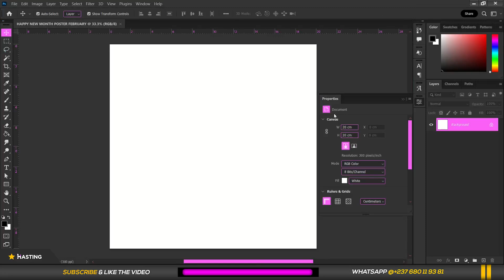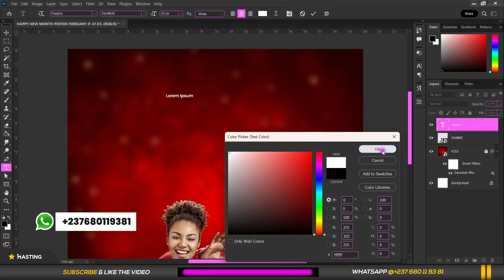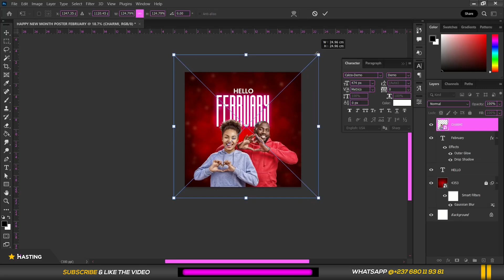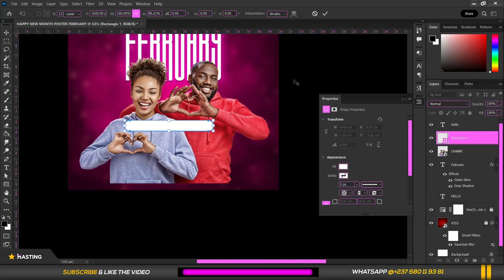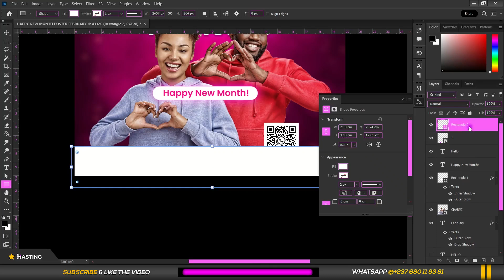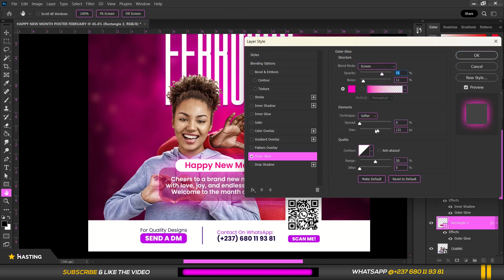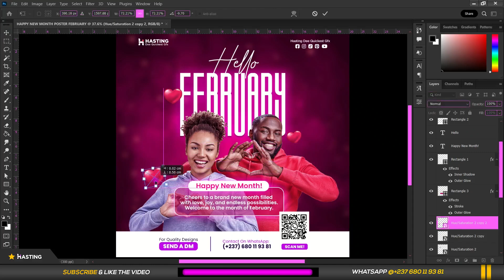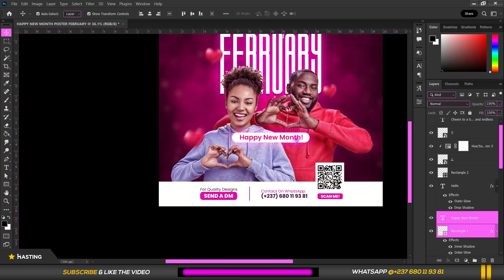Flyer Design Tutorial - For Complete Beginners using Adobe Photoshop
📌 In this tutorial, i am going to  teach you how to create a NEW FLYER DESIGN IN PHOTOSHOP, This will help even complete beginners Enjoy and follow for more contents.

▶▶Get 500gb+ Graphic design Assets 👇🏽
▶▶Get 500gb+ Video Editing Assets